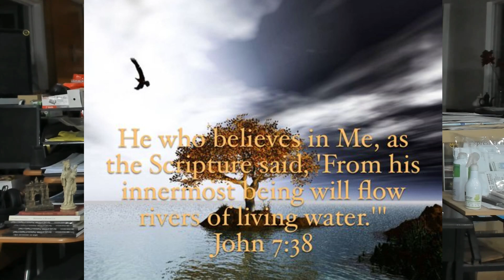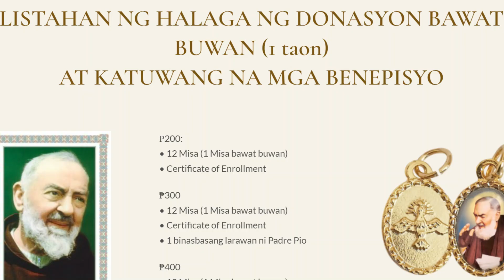Tularan Ang Pananalangin Ni Padre Pio Upang Makamtan Ang Mga Biyaya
Bilang deboto ng mga santo na nagpamalas ng mga maningning na mga himala batid natin na si San Padre Pio Padre Pio ay isa sa mga dakilang manggagawa nito sa kasaysayan ng Simbahan. Ang kanyang buhay ay minarkahan ng mga pambihirang pangyayari — ang stigmata, bilokasyon, mga himala ng pagpapagaling at pagbabalik-loob, pagbabasa ng mga puso sa kumpisalan, at marami pa.

At saan nagmula ang lahat ng mga himala at di pangkaraniwang mga kakayahang ito?

Walang iba kungdi sa mga panalangin. Lahat sila ay nanggaling at bumalik sa pagdarasal. Ito ang paksang ating pagtutuonan ng pansin sa ating pagtatanghal ngayong araw.

Manatiling nakatutok at alamin ang mahalagang papel na ginagampanan ng pananalangin sa ating buhay.